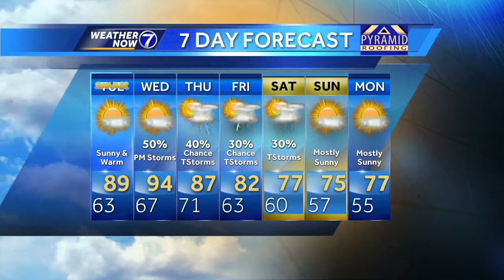Bill's Evening Update